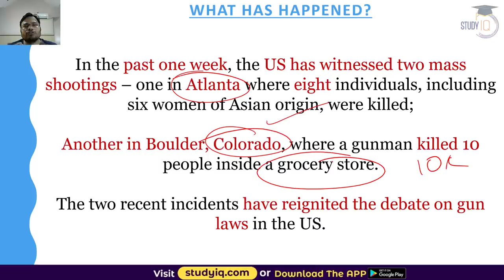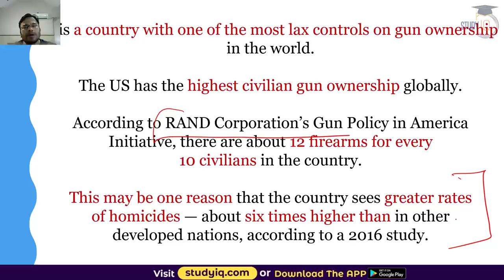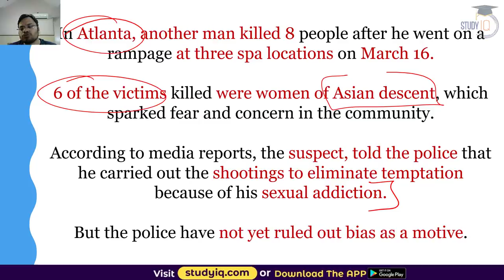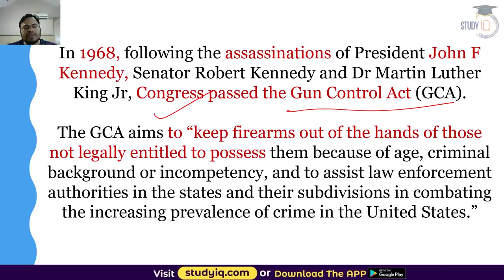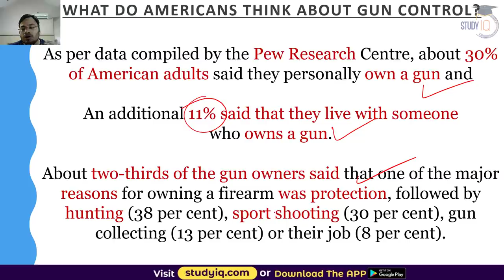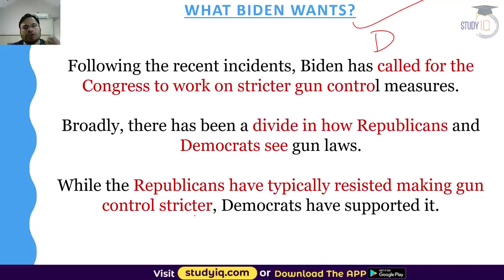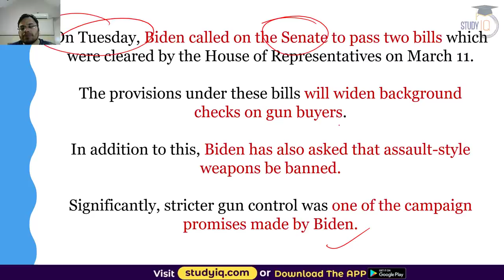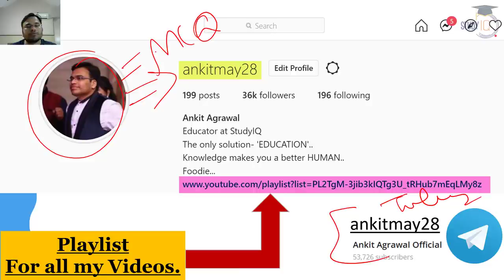Mass Shootings in USA - Brief Timeline - President Biden calls for Gun Control Law